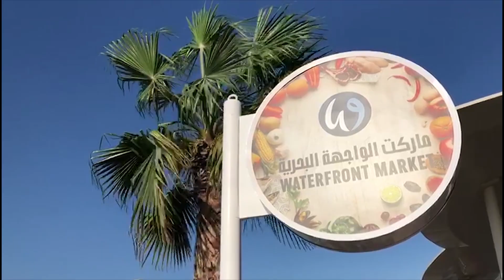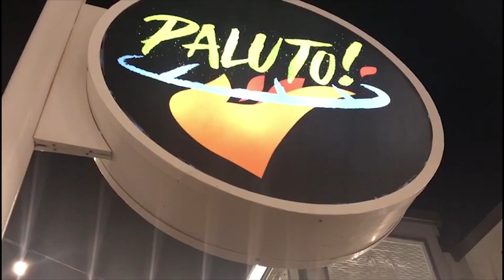CALAMARI | LEMON & HERB - Paluto ni Chef Boy Logro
If you're looking for a delicious CALAMARI and LEMON & HERB - visit Paluto Restaurant at Water front market

“Paluto! by Chef Boy Logro” is a seaside gourmet hideaway that serves Filipino and International cuisine to Dubai and nearby
emirates of the U.A.E. It provides customers a casual dining ambiance with a view of the Waterfront Marina.

What differentiates “Paluto!” from other restaurants in Dubai, is that it offers customers the choice of what to eat and how to
cook it. Customers may:
a. buy their fish/seafood in the Waterfront market, have them cleaned in the cleaning area, bring them to us and we’ll
cook them fried, grilled, stir fried or soup based with their choice of sauce picked from our mixed seafood signature
sauces,
b. choose from the dishes we offer on our menu.

“Paluto!” also features two show cooking areas where customers can see for themselves how their food is prepared.

Spread the Love po tayo 😘😘